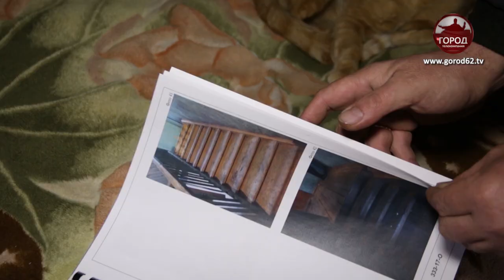Дом вверх дном